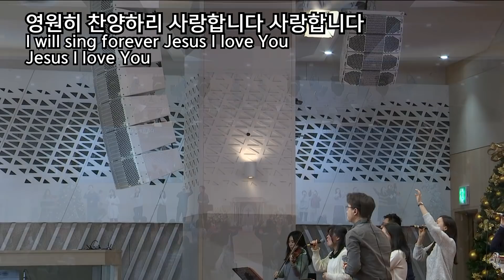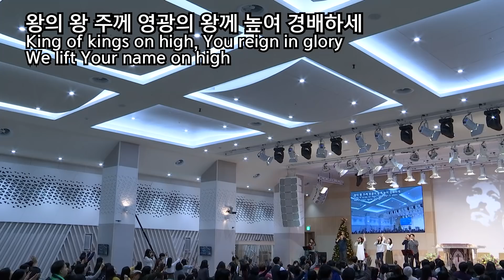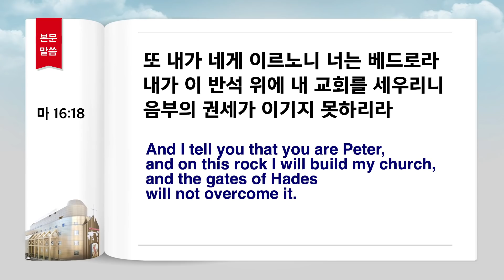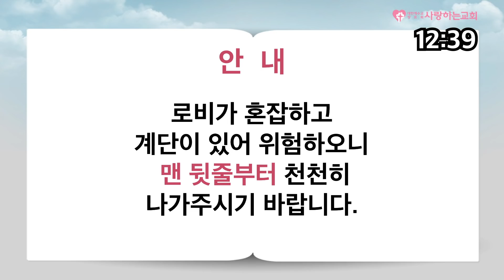"하나님이 주신 꿈은 반드시 이루어진다!" (사랑하는교회 변승우목사 주일 3부 설교, 일시: 19. 1. 20)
●서울 본교회 주소
지도는 아래 사이트를 참조하세요.
도로명 : 송파구 위례성대로22길 27-22
지   번 : 송파구 오금동 28-1번지
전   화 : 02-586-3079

●지방과 해외에 계신 분들에게
사랑하는 교회는 전국 곳곳에 지교회가 있고, 해외에도 있습니다.
아래 사이트로 들어가시면, 찾아가시는 길이 자세히 설명되어 있습니다.
1. 한국지교회 (서울,경기지역)
남양주, 부천, 수원, 안산, 안양, 인천, 일산, 용인, 의정부, 화성
2. 한국지교회 (그 외 지역)
3. 해외지교회
미국(뉴욕, 애틀란타), 일본(오사카), 캐나다(벤쿠버), 독일(프랑크푸르트), 호주(시드니), 인도네시아(버까시)

-공지사항-
 사랑하는교회 채널의 흐름에 맞지 않는 댓글이나 비방을 목적으로 하는 댓글은 임의로 삭제될 수 있습니다.
 사랑하는교회에서 올린 영상을 다운로드하여 악의적으로 편집해서 인터넷상에 올릴 시 법적 조치를 받을 수 있습니다.